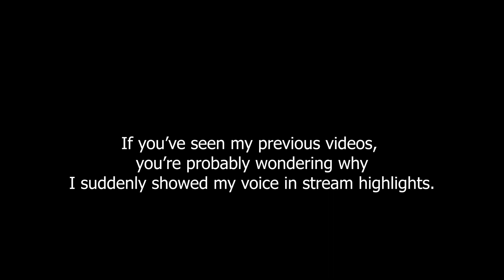Almost saving the NVCS-3000 in Roblox DOORS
So, yeah, I snagged the night vision tablet for the second time. But right as I triggered the Figure chase in Door 100, I got booted off because of an internet error...